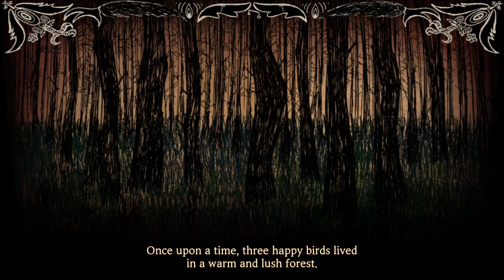Library of Ruina part 42